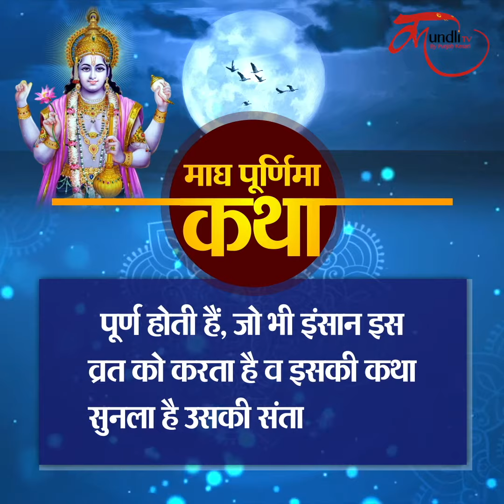माघ पूर्णिमा व्रत कथा सुनने से होती है अमोघ फल की प्राप्ति